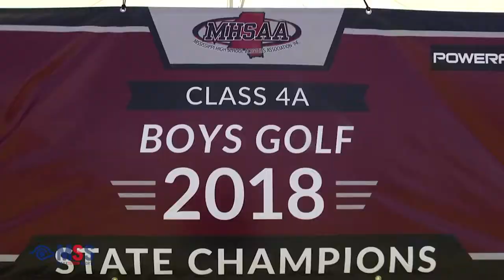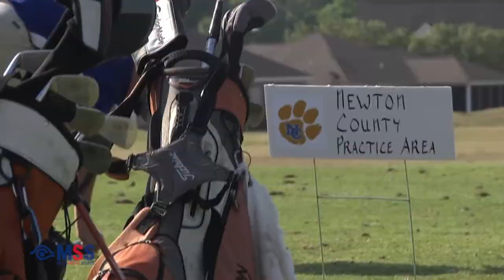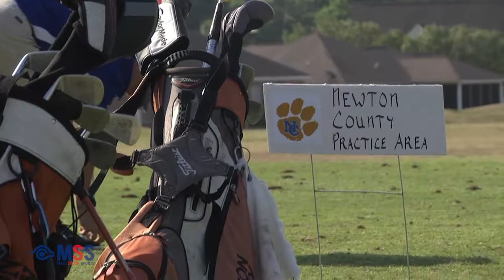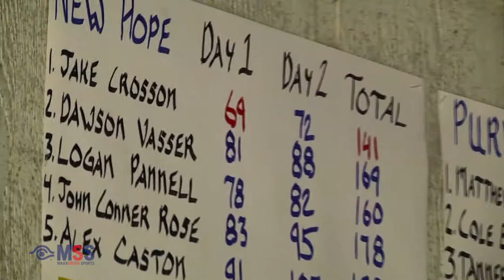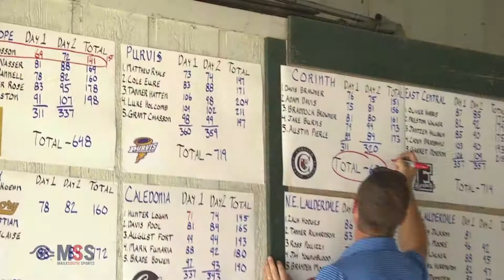MHSAA Boys Golf State Champion Class 4a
Check out MHSAA Boys Golf State Champion Class 4a! This years team winner was Corinth High School finishing with a score of +55. This years individual championship winner was Jake Crosson of New Hope High School finishing with a score of -3! Congratulations guys!